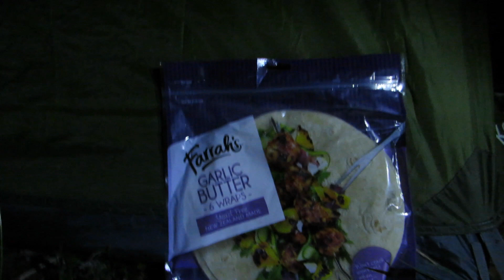Outdoors with Ed : Roar 2016 : Ruahine Range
Hunting in the Ruahines over March/April 2016

A few stags hit the deck, Mitch shot a beauty 10 that he got no photos or videos of.

We saw a lot of hinds and immature stags in the open, the mature stags seemed to all be in the bush.

Bring on next year!